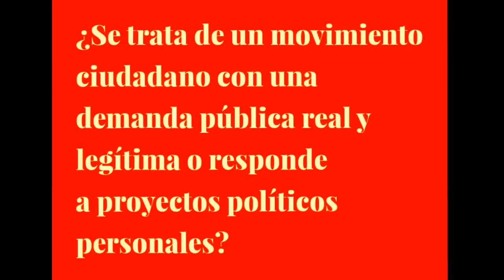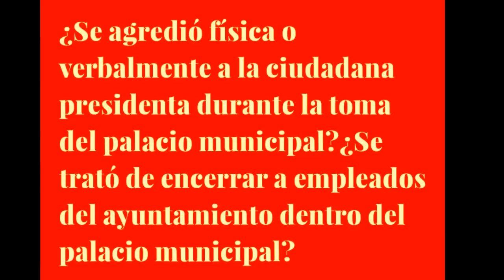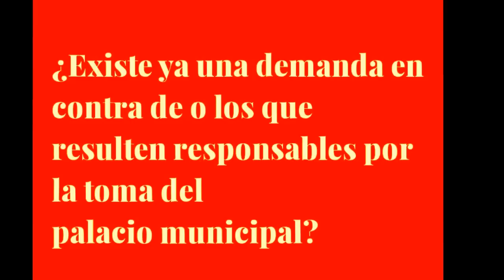¡No somos 15!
Video en el que se da respuesta a la entrevista (espantosamente tendenciosa) otorgada por la presidenta municipal de Teocelo, Ver. al portal Cronostv Noticias, en la cual trastoca la realidad, transformando un asunto de interés público en algo personal, imaginamos que para ganar adeptos a su causa y así deslegitimar una demanda ciudadana que como funcionaria electa le corresponde resolver y que además juró hacerlo al momento de tomar posesión de su cargo.

Intentando resolver con intimidación más que con diálogo, afirma que denunciará ante la FGE de Veracruz a los "15 ciudadanos" inconformes. A pesar de que se cuenta hasta la fecha con un documento firmado por más de 800 personas. Cabe recalcar que las personas que están en este movimiento no se oponen a que se coloque la antena, su petición es que sea instalada fuera de la zona urbana.

Esperamos que sea de tu interés.